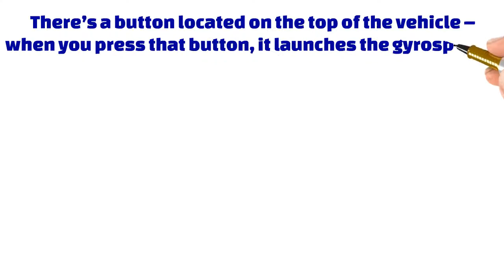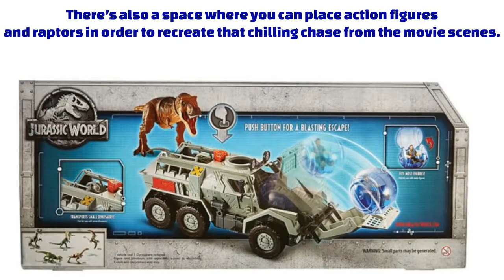Jurassic World Gyrosphere Blast Vehicle Review